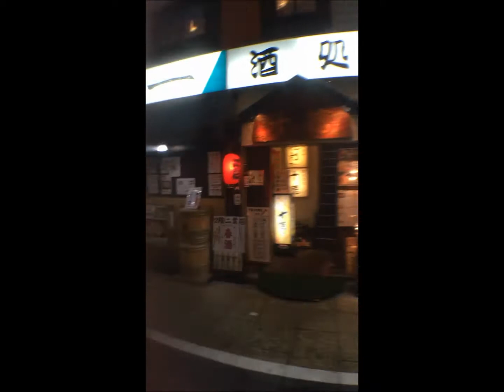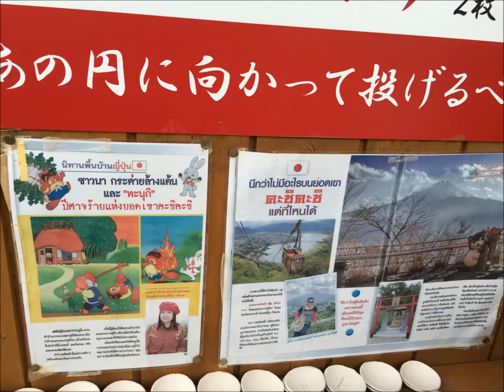Japan trip by Batme 2016 // Tokyo & Fuji sang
Shinjuku / Kawaguciko/ Lake shoji/ Chiba sakura /Ikeburo/Shibuya /Harajuku /